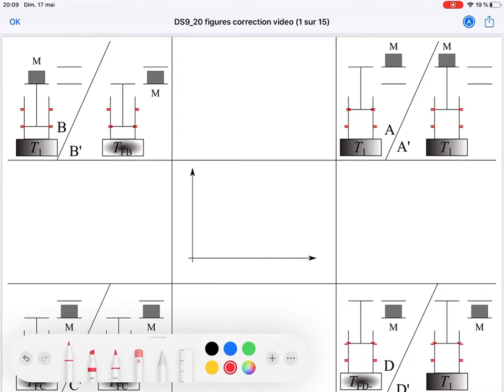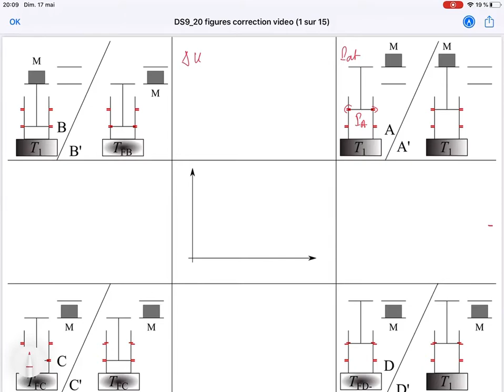MPSI1 Champollion correction DS9_20 PB1 : cycle frigorifique de Stirling inversé irréversible